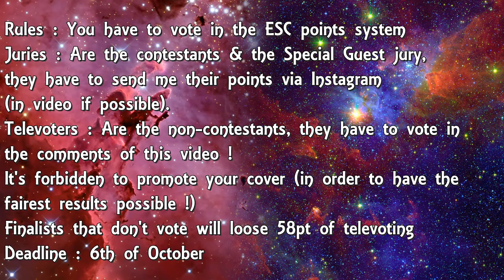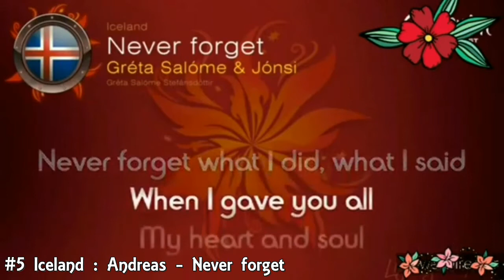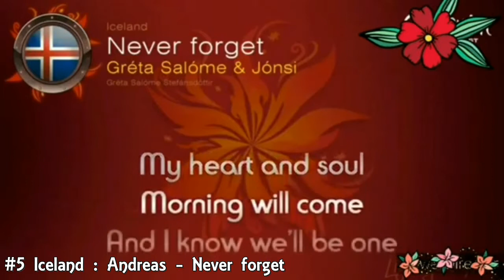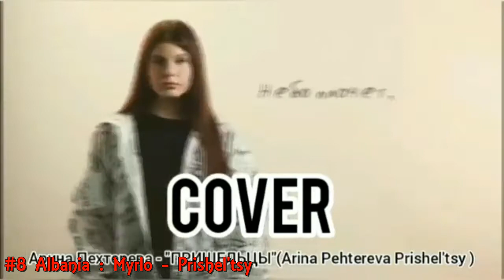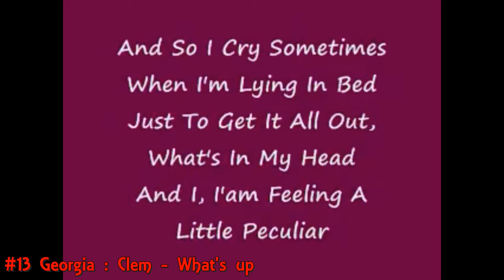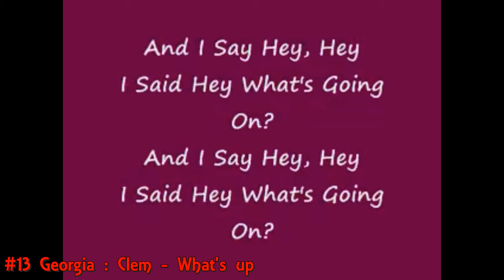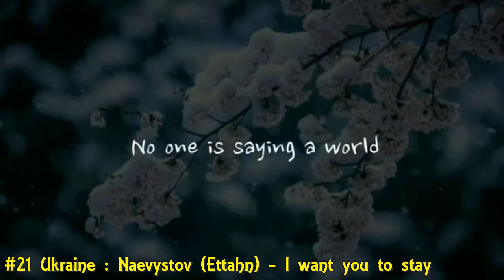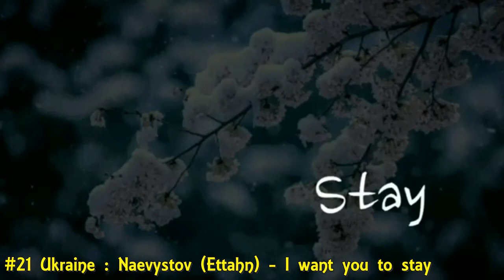EuSC 4 : Final [vote closed]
Every informations are in the video ;)
Good luck everyone !
Deadline to vote 6th of October